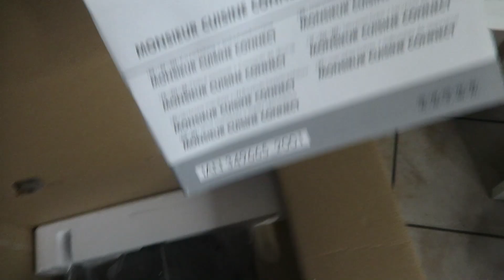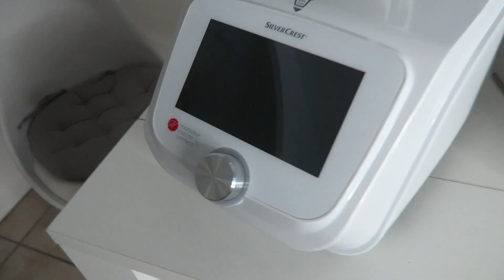LE ROBOT MONSIEUR CUISINE CONNECT de LIDL 🍲 JE L'AI EU OU PAS ??? 🤣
C'était la course pour le robot cuisine (Monsieur Cuisine Connect) de Lidl ce vendredi 12 mars !!
Vous devez me prendre pour une folle ahah
Mais à votre avis, j'ai réussi à l'avoir ou pas ?

A la première heure vendredi matin, une queue sur le parking du Lidl Decines mais aussi devant tous les magasins Lidl de Lyon.

Le robot cuisine (Monsieur Cuisine Connect) passe en promotion à 279€ au lieu de 350€.
Il est très similaire au fameux Thermomix qui coute 1000€. C’est pourquoi tout le monde se l’arrache à ce prix là.

Mais on suppose aussi que ça sera la dernière commercialisation car Lidl et Thermomix sont en procès.

Alors voilà les raisons qui me poussent à y aller. ☺️
Et heureusement ce n’était pas la cohue ou la bagarre comme on a pu le voir ailleurs et tant mieux !

 ➡️ SOMMAIRE (0:00)
J'arrive à Lidl (1:20)
Je rentre dans le magasin (2:03)
Je vous explique ce qui s'est passé (3:12)
Unboxing (7:03)

JE FILME AVEC
Canon Powershot n2 ➡️
RING LIGHT ➡️